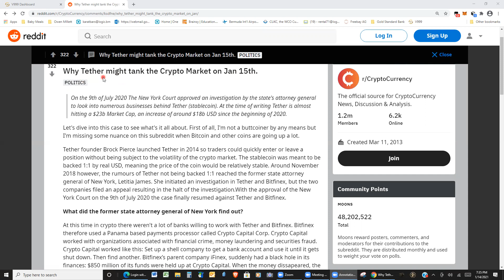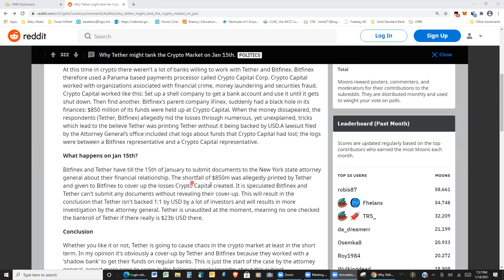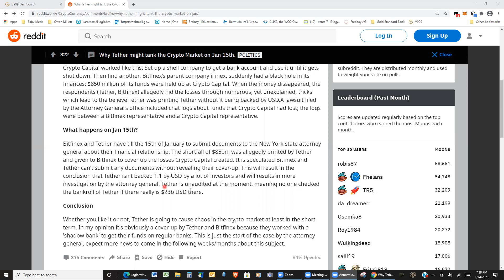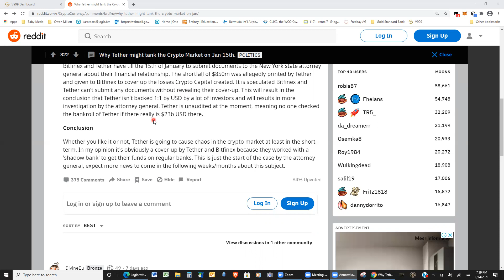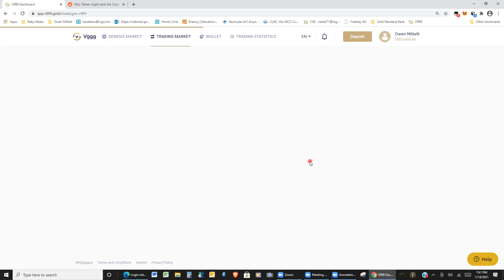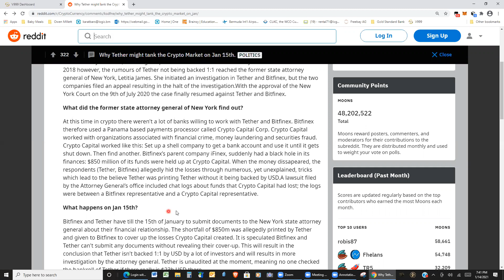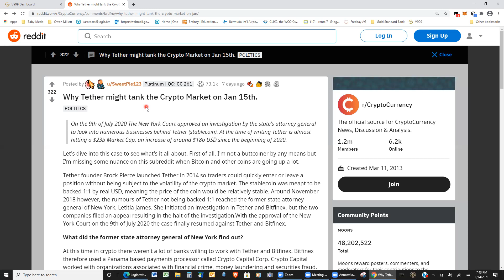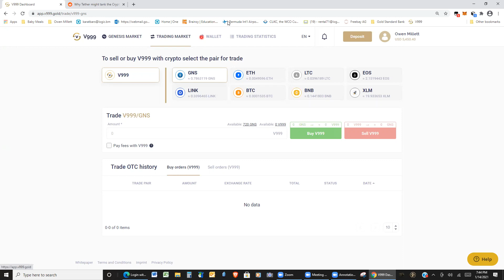& THE LAWSUIT!!!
Follow the journey of THIS GLOBAL community; better yet be apart of it!
If you are looking for a wealth building community to get involved with; hit me up!